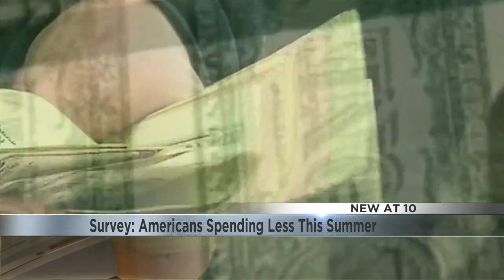Americans spending less this summer